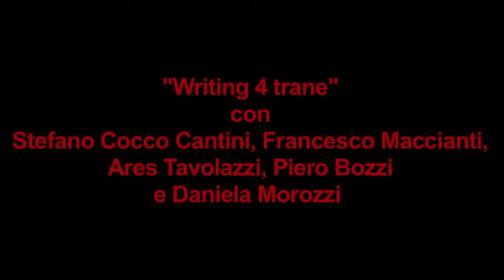Premio Ciampi 2016 - 25 Novembre, Concerto "Writing 4 trane"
Stefano Cocco Cantini, Francesco Maccianti, Ares Tavolazzi, Piero Bozzi e Daniela Morozzi. Musiche Living Coltrane Quartet